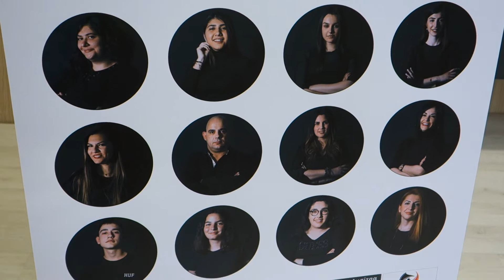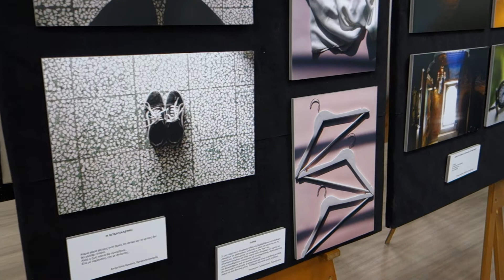"ΑΠΟΥΣΙΑ" ΕΚΘΕΣΗ ΦΩΤΟΓΡΑΦΙΑΣ 15/5/2019 (Νο2) ΓΙΑΝΝΙΤΣΑ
ΒΙΝΤΕΟ Αντώνης Παπαδόπουλος (ΣΥΜΒΑΙΝΕΙ ΤΩΡΑ) - Πνευματικό Κέντρο Ι.Ν. Αγ. Γεωργίου Γιαννιτσών